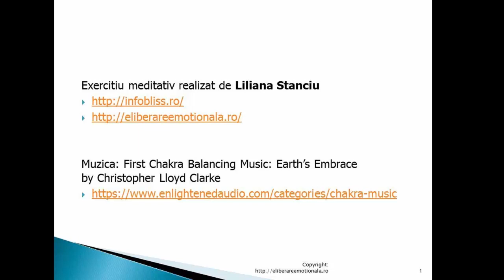Sa onoram Flacara Ascensiunii, la nivelul primei chakre!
Descarca Ghidul gratuit Tehnici de Eliberare Emotionala si vezi cursurile de crestere si transformare pe platforma

Muzica: First Chakra Balancing Music: Earth’s Embrace
by Christopher Lloyd Clarke